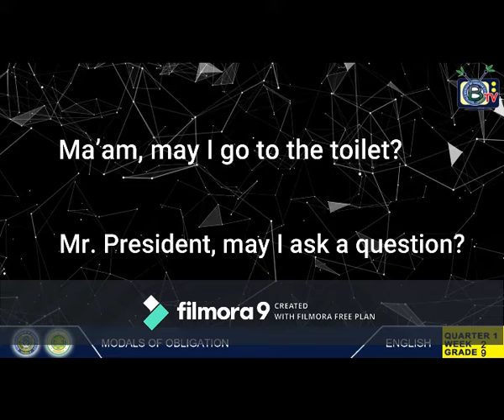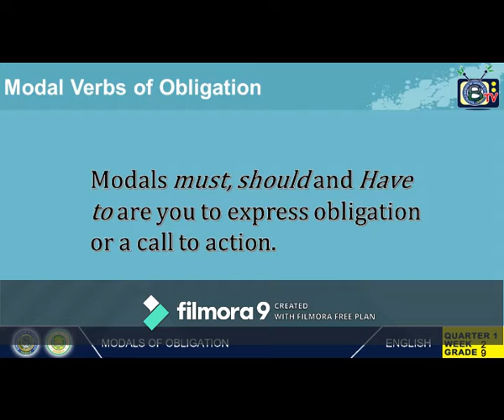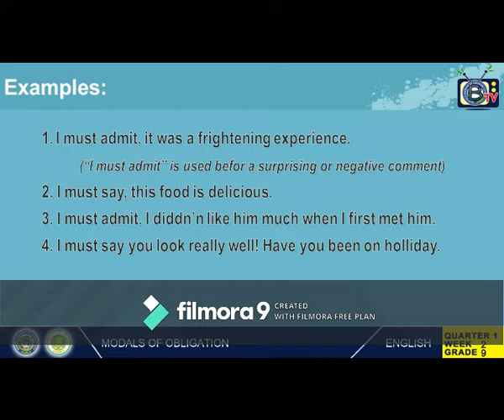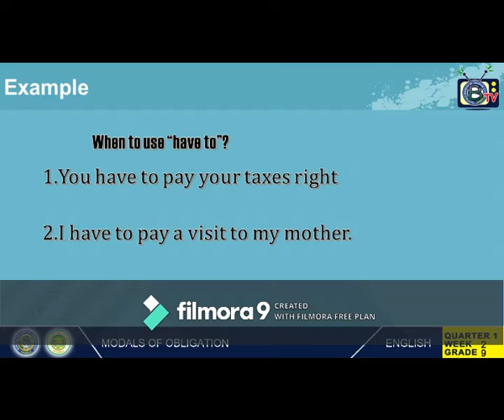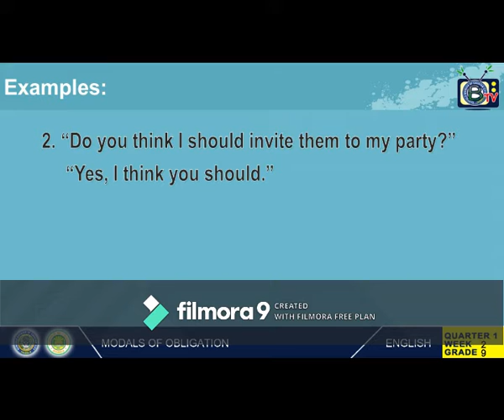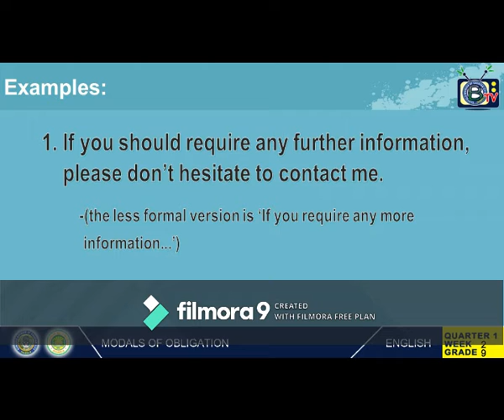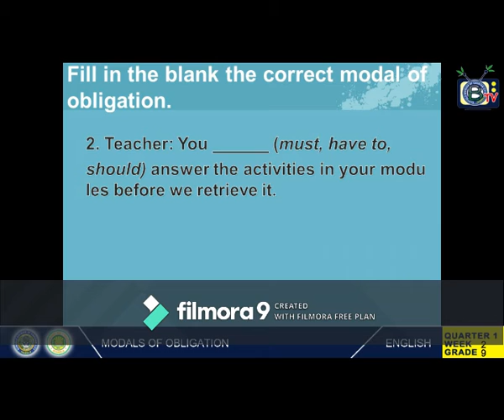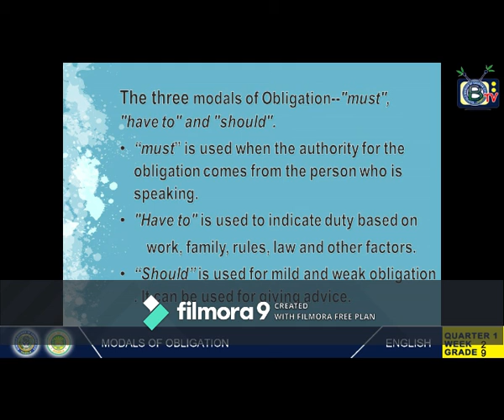NBS DWDY am 1107 DWND fm 88 .5 /SDO Cauayan / RBI - Monday - Eng 9 Acierto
Eng 9   Acierto